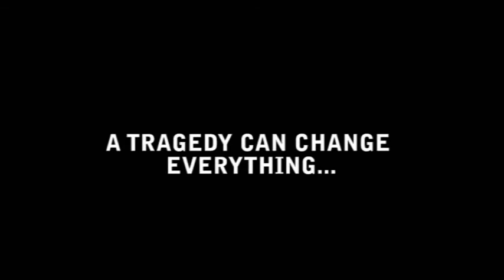A Recipe for Pumpkin Bread Trailer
A recipe for pumpkin bread movie trailer featuring Tess O'Flaherty as Erica, Anthony Lamond as Russel, Directed by David Roberts, Produced by Sally WIlliams, Written by Mary Anne Butler, DOP Michael 'Fazz' Farrell.